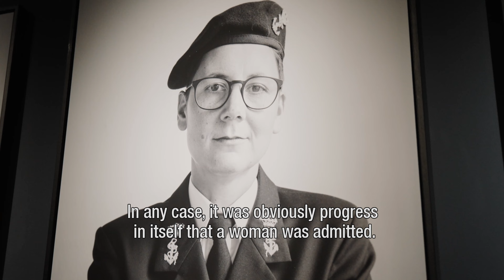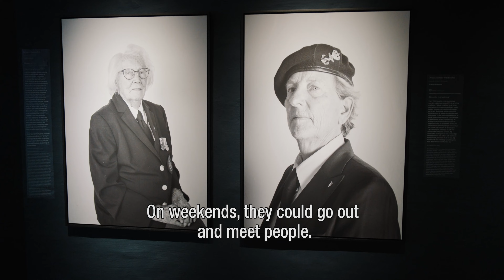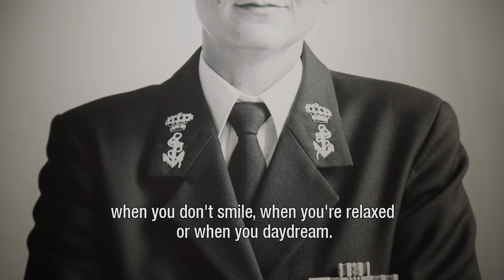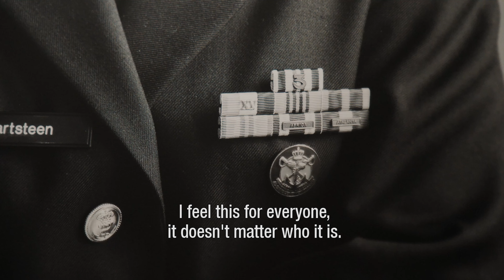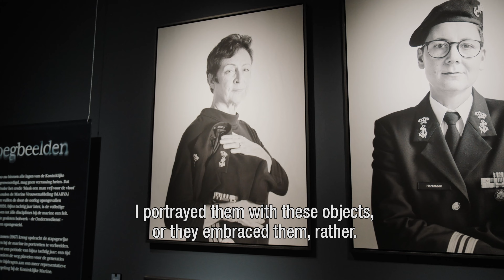Colette Lukassen | Mens op Zee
Colette Lukassen fotografeerde vrouwen die voor het eerst een functie bekleedden bij de Koninklijke Marine over een tijdspad van 80 jaar. Ze vertelt meer over haar werkproces. De serie foto's is onderdeel van de tentoonstelling Mens op Zee, te zien t/m 2 juli 2023.

🎥 SHTTR FILM